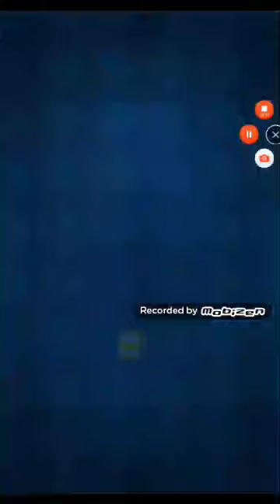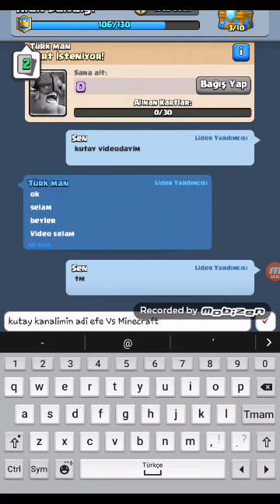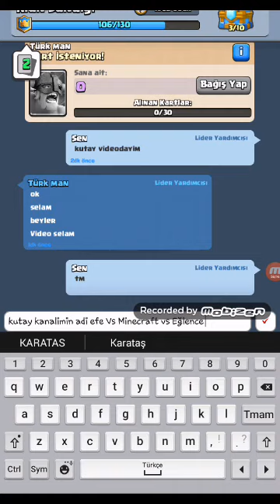Clash royale bölüm 1 (1800 kupa olmak)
Kutayin kanalı:Turkman Buyuk turk

Mehmet efenin kanali: Mehmet efe karakaya oyunda